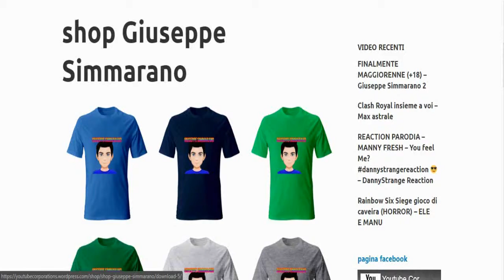I FAIL PIÙ STUPIDI DI MAGGIO!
Ecco a voi gli epic fail di maggio!